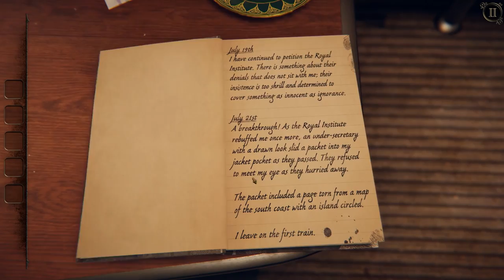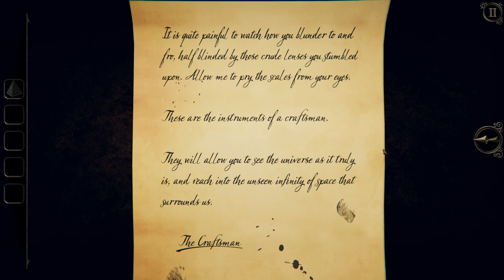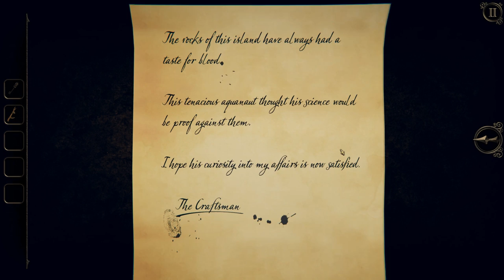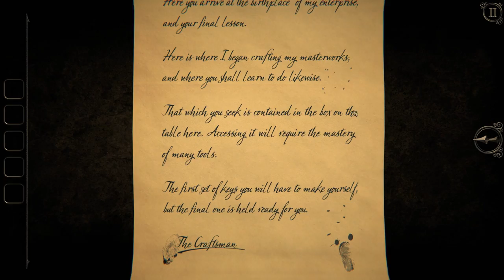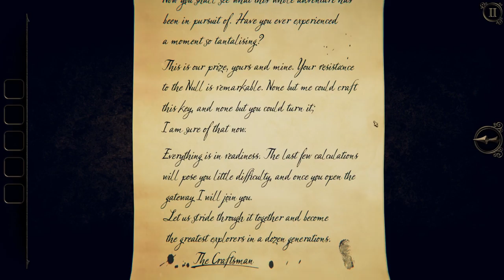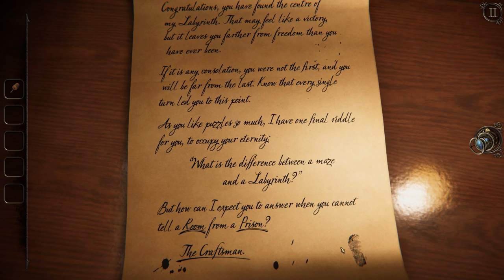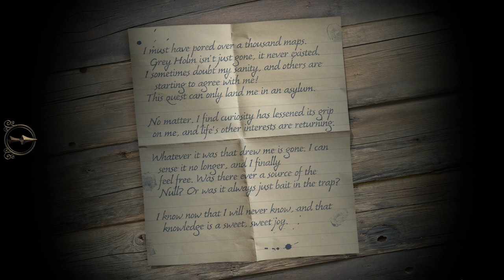The Room Three - Full Game Playthrough (No Commentary)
A full PC playthrough of The Room Three in HD without any commentary. Game released on Nov 13, 2018.

» Game Description (Steam):
Lured to a remote island, you find yourself confined within the rooms of an ominous mansion. You must draw upon all your puzzle-solving ability to navigate a series of trials devised by a mysterious figure known only as “The Craftsman”. Do you have what it takes to escape?